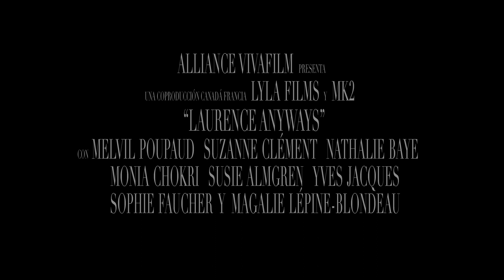Laurence Anyways - Tráiler español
Idioma del tráiler: v.o. francés con subtítulos en castellano

Director: Xavier Dolan
Intérpretes: Melvil Poupaud, Suzanne Clément, Nathalie Baye, Monia Chokri, Yves Jacques, Catherine Bégin, Sophie Faucher, Guylaine Tremblay, Patricia Tulasne, Mario Geoffrey

Fecha de estreno en España: febrero